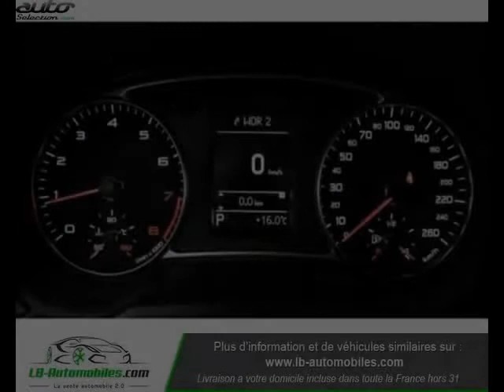Audi a1 occasion visible à Beaupuy présentée par Lb automobiles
Cette Audi a1 occasion disponible à Beaupuy dans le 31 est mise en vente par Lb automobiles - 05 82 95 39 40 - tous les détails sont